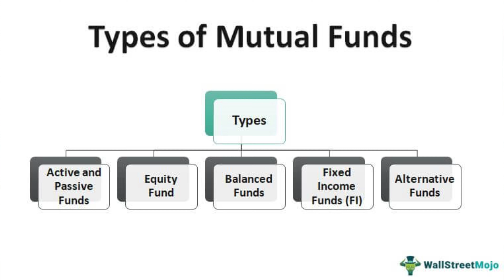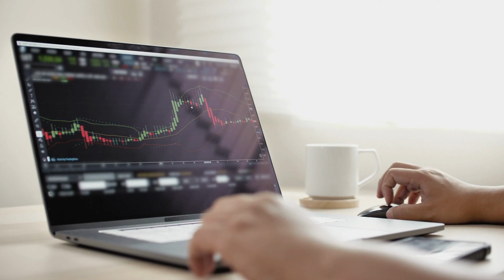What Is Hybrid Fund||Mutual Fund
hybrid fund
what is hybrid fund
types of fund
mutual fund
stock market
trading
market
analysis
stock market daily
nifty
bank nifty